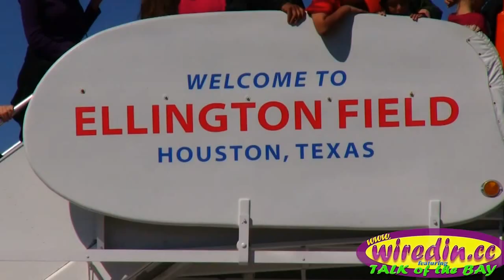October 27 & 28, 2012 | Wings Over Houston 2012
More than 90,000 people attended the two day 2012 Wings Over Houston airshow at Ellington Airport.  The weekend weather provided the perfect canvas for thrilling aerial exhibitions performed by the Blue Angels; Tora, Tora, Tora; Team Oracle and so many others.  Great additions to this year's show were the F22 Raptor representing the U.S. Air Force, the U.S. Marine Corp's MV-22 Osprey and from the Air National Guard the amazingly fast Flash Fire Jet Truck, reaching speeds well over 300 mph within seconds.

The F22 Raptor is a part of the Global Strike Task Force and is designed to project unmatched air dominance. The F22 possess sensors that allow the pilot the ability to track, identify, shoot and kill threats before the F22 is even detected. Bottom line: The F22 is an awesome fighting machine that produces chest rattling power as it flies by. Be very grateful that this 5th generation fighter jet and her pilot are on our side.

Tora, Tora, Tora performed their reenactment of the WWII air attack on Pearl Harbor which is always exciting and a crowd favorite. Zero planes flew overhead while pyrotechnic bombs 'exploded' on the ground bringing back the chilling hours of the Japanese attack on the Pacific Naval base, located on the Hawaiian island on Oahu.

Returning this year was Team Oracle with Pilot Sean D. Tucker flying his bright orange Oracle Challenger bi-plane. Talented and skilled beyond the extraordinary, Tucker has received all of the airshow industry's highest honors and has been named as one of the Living Legends in Aviation. Each and every maneuver performed by civilian pilot Tucker defied the laws of gravity and fear.

The Blue Angels exhibition was a performance of precision and grace, on steroids. Named after the famous Blue Angel nightclub in New York, the Angels' demonstration included the four-jet Diamond Formation; which brings the jets within 18" of each other during the Diamond 360 maneuver. High speed screaming maneuvers of two Solo pilots added even more thrills to the show. Starting off the Angels' demonstration was Fat Albert, the Blue Angels' C-130 which gracefully lifted off the ground and filled the sky with its huge body and immense wing span.

Dedicated to showcasing vintage WWII aircraft, each year the Commemorative Air Force hosts one of the top air shows in the U.S. If you have attended the Wings Over Houston airshow in the past you know what a thrill it is, if not...you should.